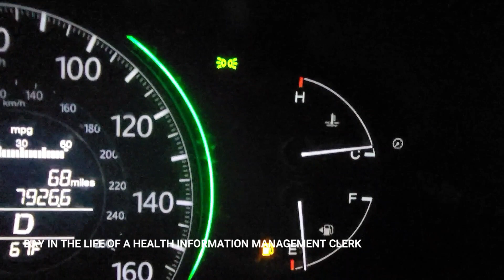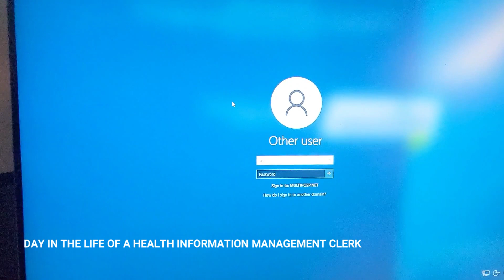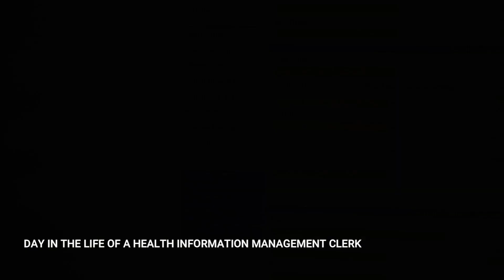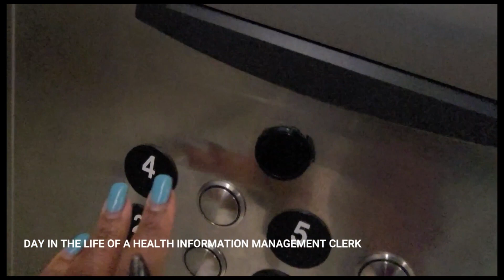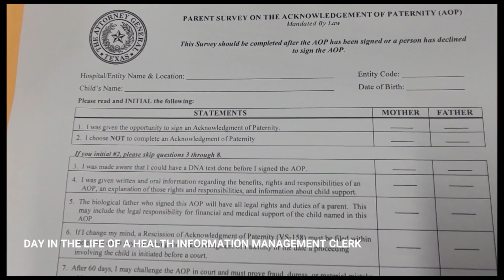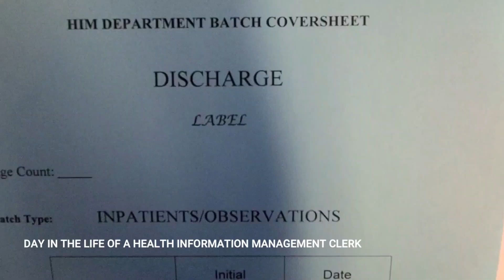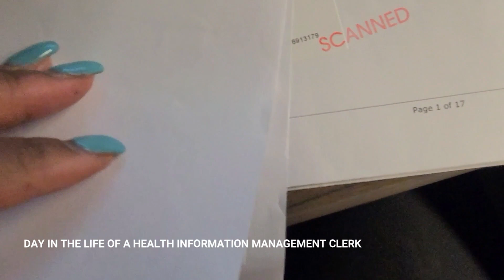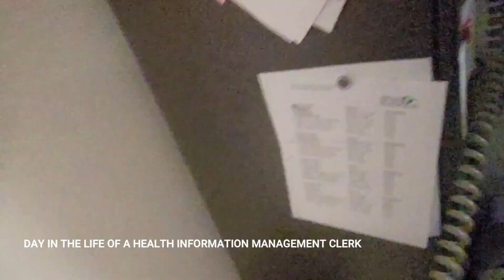A day in the life: Health Information Management Clerk |New EMR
Hey yall Welcome back to a day in the life of a Health information management clerk (HIM)